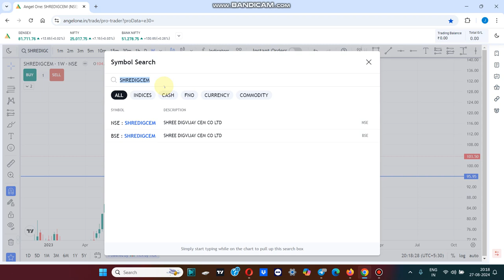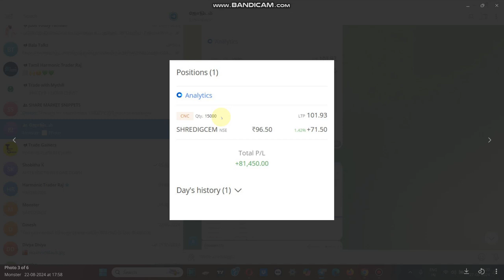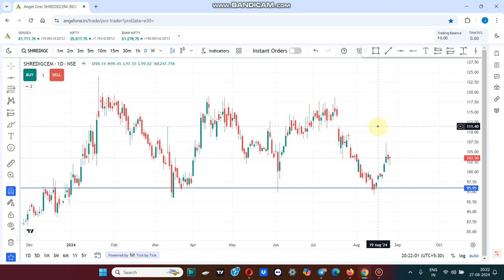Swing Trade 81k Profit | Nifty Bank Nifty Analysis | Trade Gainers